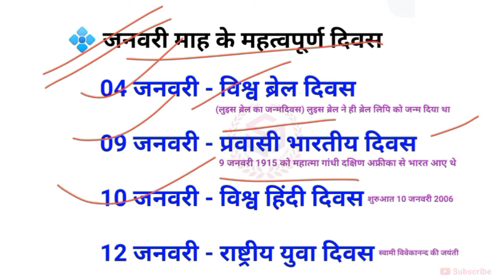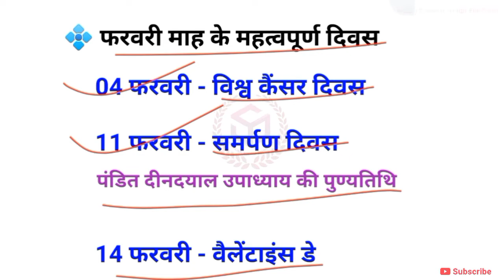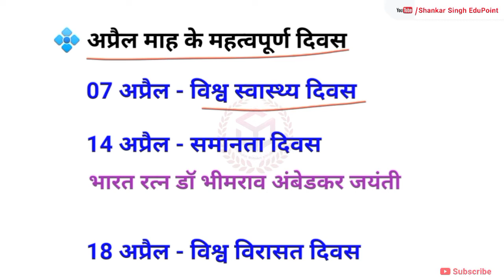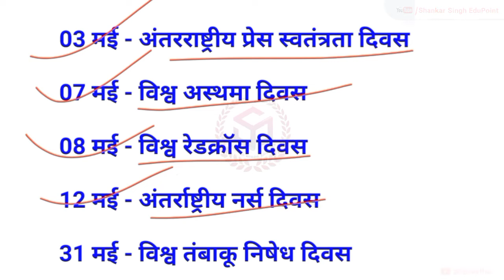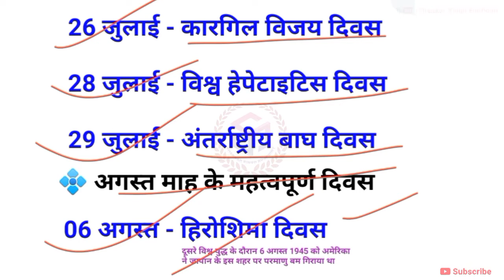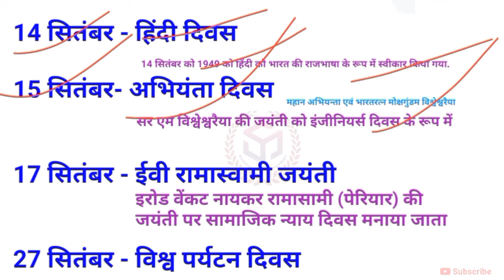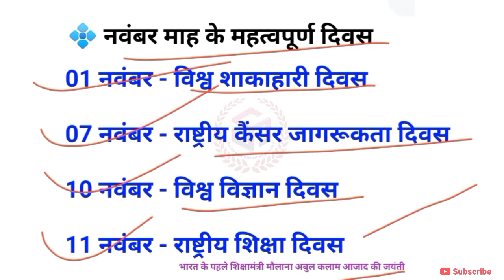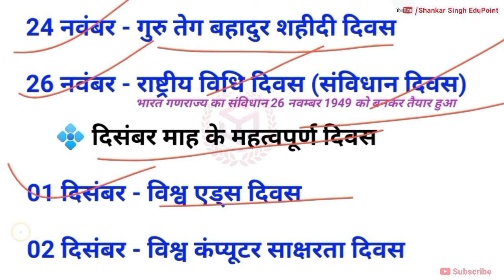January to December | Important Days | When & Why? जनवरी से दिसंबर | महत्वपूर्ण दिवस | कब और क्यों?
जनवरी से दिसंबर तक | सभी महत्वपूर्ण दिवस | कब? और क्यों? शुरुआत? थीम? उद्देश्य? | All Important Day

gk gkhindi gkinhindi gkfacts generalawareness generalawareness generalstudies samanyagyan gkquestion gkquestionandanswer gkquestionanswer gkquestionsandanswers gkquestionsanswers gkquestions questionanswer daysbysse days January February Match April May June July August September October November December 2022/2023

सभी महत्वपूर्ण दिवस : जनवरी फरवरी मार्च अप्रैल मई जून जुलाई अगस्त सितंबर अक्टूबर नवंबर दिसंबर वर्ष 2022/2023

Note- We Provide you the content about :-

shankarsinghedupoint sse shankarsingh edupoint viralshankar study education freeeducation

ssc ssccgl sscchsl ssccpo sscmts sscgd sscsteno sscstenographer sscexam sscexams sscjob sscjobs cgl chsl cpo mts gd sscje jhs postalassistant exciseinspector incometaxofficer sscaspirants

bank banking bankpo bankclerk bankexam bankexams bankjob bankjobs bankingjobs bankmanager po clerk bankaspirant

railway railwayntpc railwaygroupd railwaylocopilot railwaytechnician railwayaspirant railwayjob railwayjobs railwaylife rrb rrc rrbntpc rrbexam rrcgroupd rrcexam rrbgroupd rrbjob rrcgroupd rrbntpcexam groupd ntpc groupdexam groupdjobs stationmaster gaurd locopilot technician helper pointsman trackman gangman dyss ss tc cc ticketmaster clark je juniorengineer rrbje railwayje railwaysse engineer steno hod os rpf rpfconstable rpfsi sse bridge sandt signal telecom electrical mechanical engineering store postal department

police policeconstable inspector dsp sp asp jailor daroga upp mpp ips policeofficer policejobs policelife policeaspirants policeexam mppolice Constable maharashtrapolice delhipolice policeman

teacher tet ctet mptet uptet teachers tetexam supertet

pet uppet petexam
upsssc upssscpet upssscexam
upsssclekhpal vdo lekhpal uplekhpal patwari patwar mppatwari

upsc ias upscias upscexam iasexam prelims mains exam jobs govtexam govtjobs sarkarinaukri sarkarijob preparation upscprelims upscpreparation dm collector

uppsc mppsc psc pcs sdm adm bdo

cds nda bhel ongc iocl privatejobs iti electrician fitter welder civil polytechnic navy agniveer

संपूर्ण जानकारी को हमने आसानी से और सही प्रकार से देने की कोशिश की है. इसकी सत्यता की पुष्टि आप स्वयं कर ले. किसी भी की गलती के लिए हम और हमारी टीम जिम्मेदार नहीं होगी**